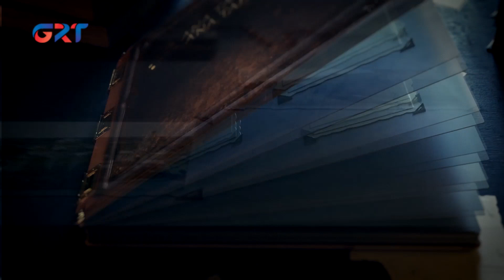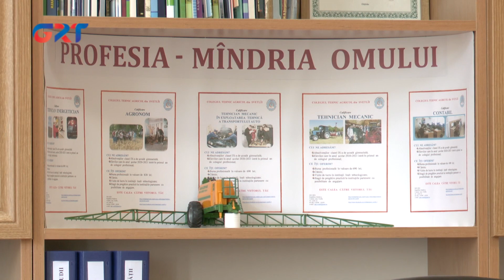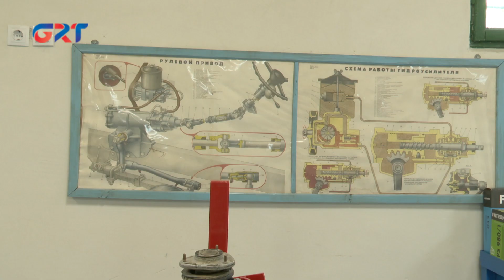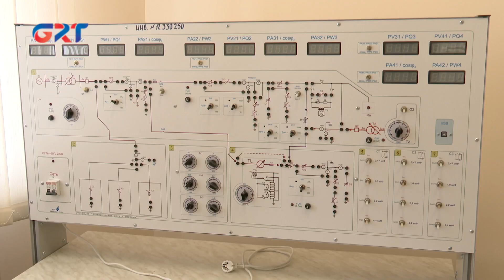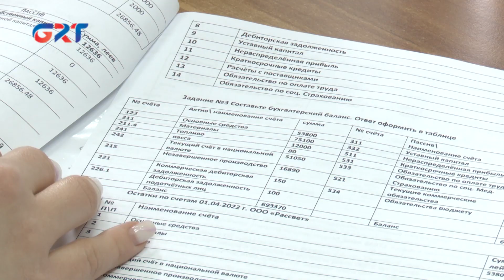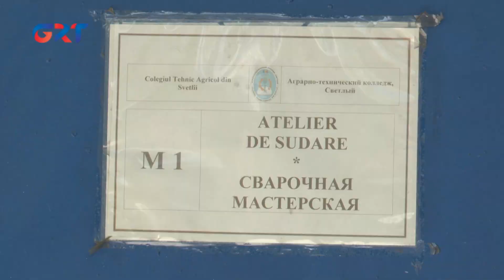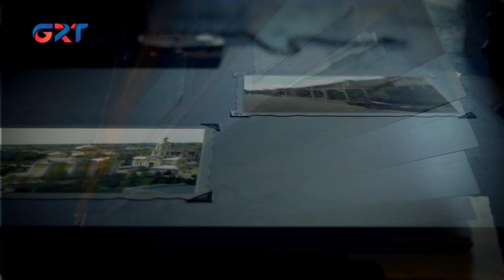Svetlıy agrar-tehnik kolecı: neçin gençlär onu ayırêrlar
Gagauziyada gençlerin var çok kolaylıkları kendinä zanaat bulmaa. Bölä kolaylıkları onnara açêr Svetlıy agrar-tehnik kolecı. Neçin gençlär onu ayırêrlar, «Ana tarafım» programasında annadacez.